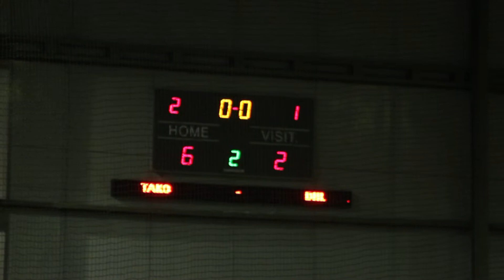ТАКО -- DHL 6 2